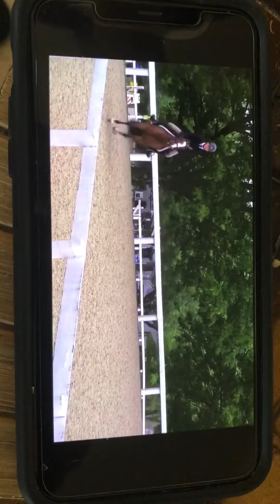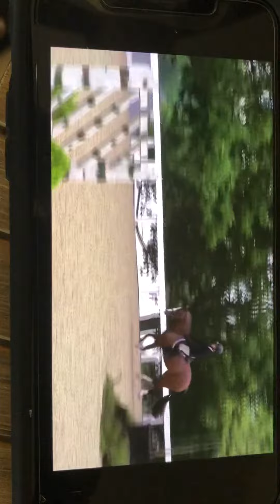Middleton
Middleton Owned by Bill Schaub and ridden by Clayton Farrell